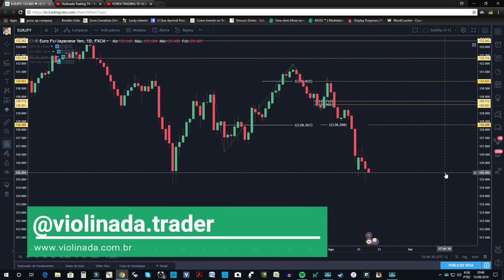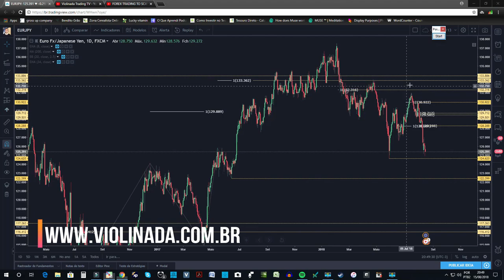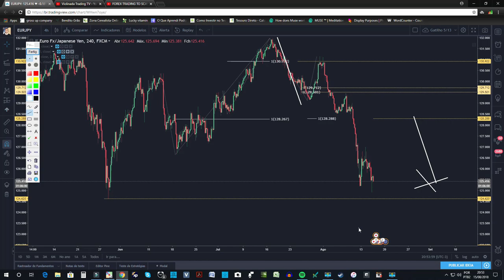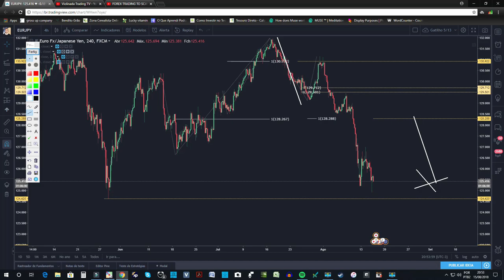Forex | Análise Para Iniciantes (2018)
Canal de Day Trade Iniciante | Day Trade Ao Vivo | Cursos

Neste vídeo eu mostro como utilizar simetria e aplicar níveis de Fibonacci para aumentar as chances do day trader iniciante de aprender e começar vencer na bolsa de valores.

Bruno Mazzoni | Trader desde 2010 | Contador | Sócio Fundador Do Portal Violinada